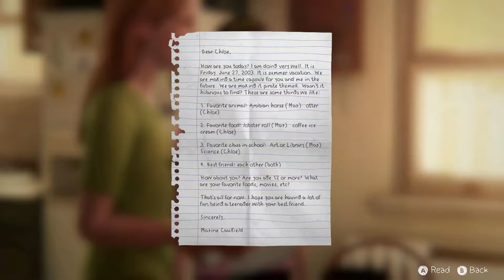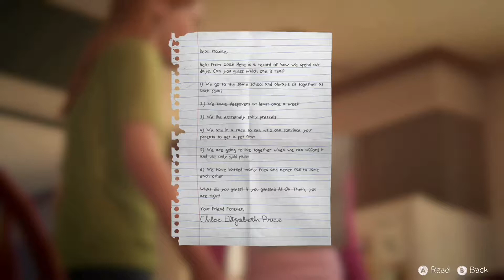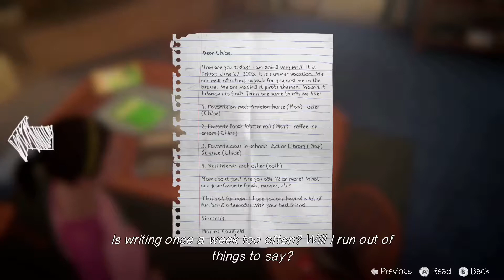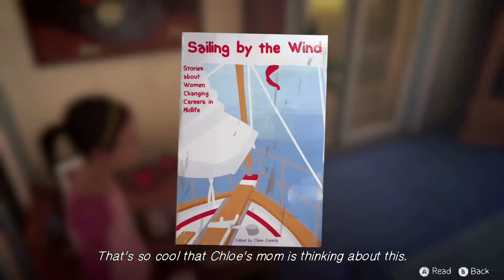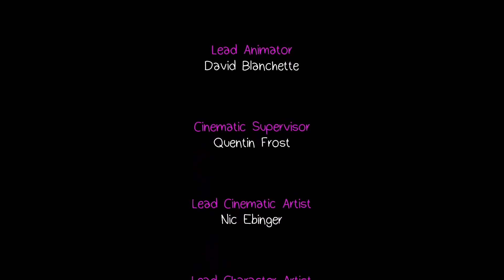BEFORE THE STORM BONUS EPISODE “FAREWELL” – PART 3/ENDING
Finally found time to play the bonus episode! Had some technical difficulties recording this earlier so I apologize for the bits that are messed up!